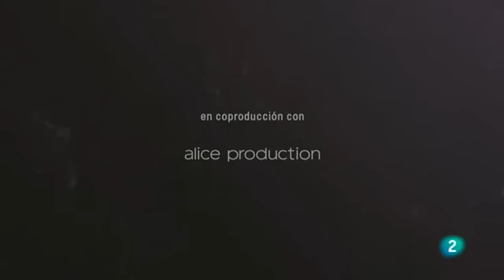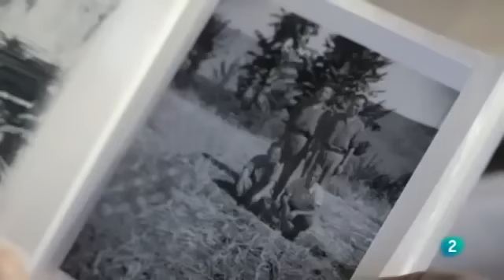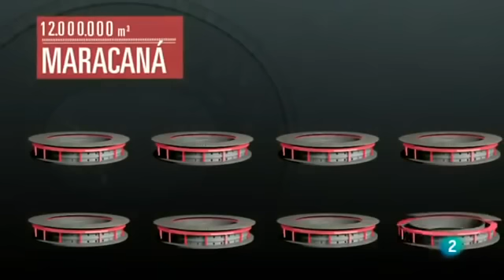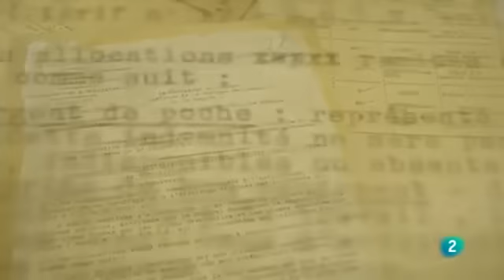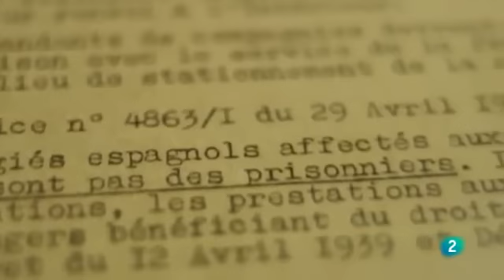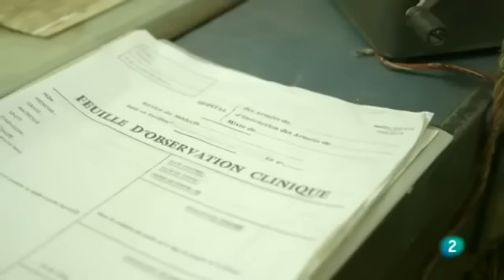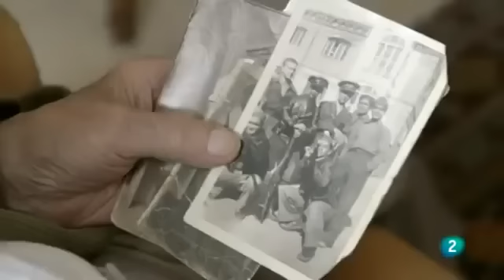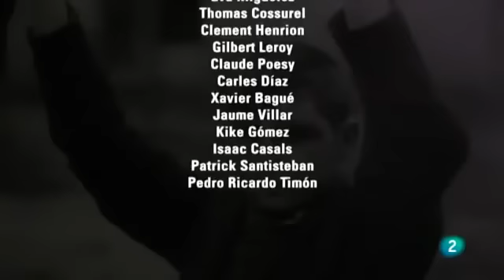LOS OLVIDADOS DE LA LINEA MAGINOT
Documental que narra la historia de los españoles desplazados durante la guerra civil a Francia y que, en su exilio, fueron utilizados en la construcción de la Línea Maginot, una obra colosal que el ministro de Defensa francés, André Maginot, mandó construir tras la primera guerra mundial para defenderse de la invasión nazi.